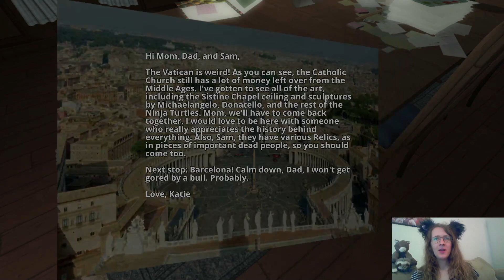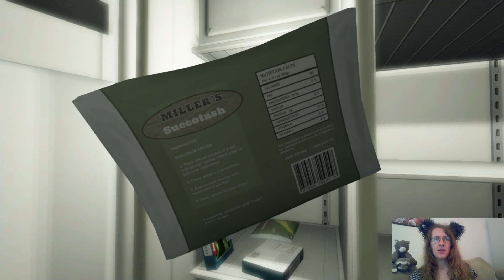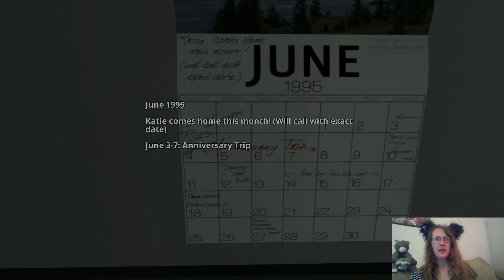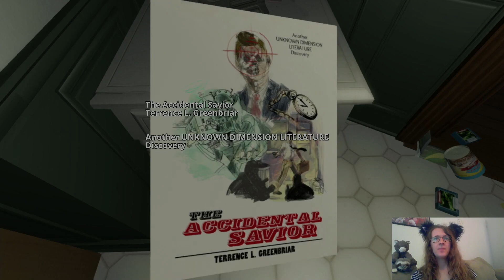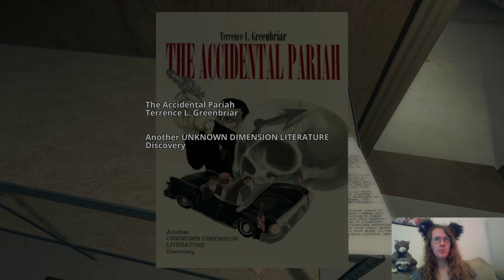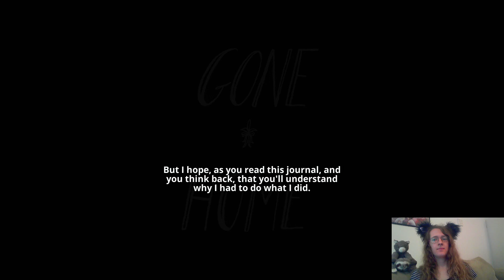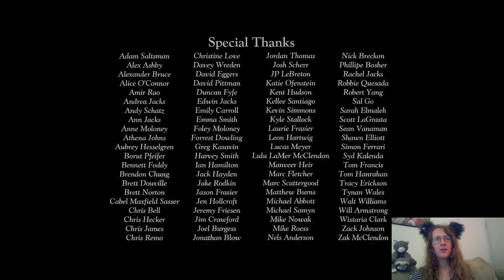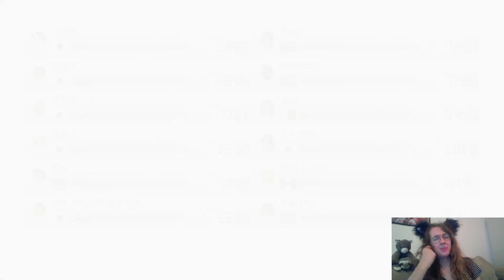Gone Home #2 (and a lil bit of mario kart)